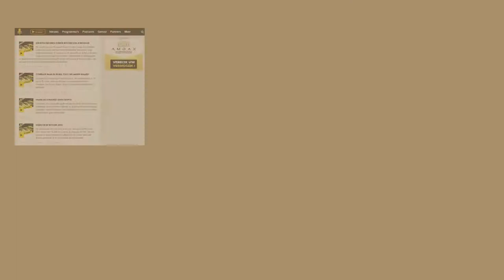Hoe handelshuis AMDAX naamsbekendheid vergroot met sponsoring Cryptocast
AMDAX is een handelshuis voor de serieuze cryptobelegger met als missie het behoud en de groei van het vermogen van hun klanten, op een manier die past bij een decentrale en digitale toekomst.

AMDAX heeft de wens om hun brand awareness te vergroten bij serieuze cryptobeleggers op de Nederlandse markt en daarmee landelijke bekendheid te krijgen. Van 1 januari 2021 tot en met 30 juni 2021 is AMDAX als hoofdsponsor van Cryptocast gepromoot tijdens de podcasts, en in een multimediale campagne op de FD en BNR kanalen.